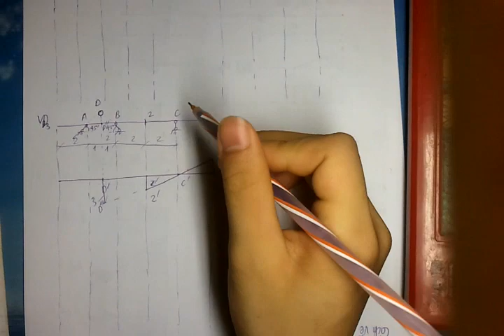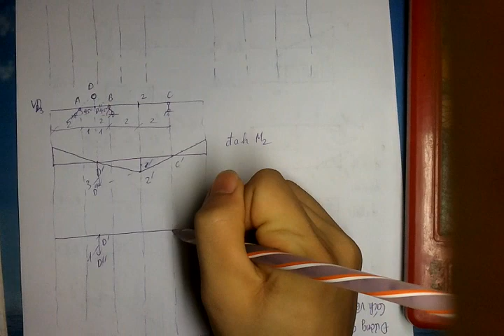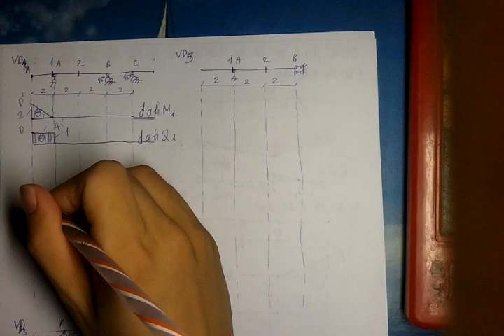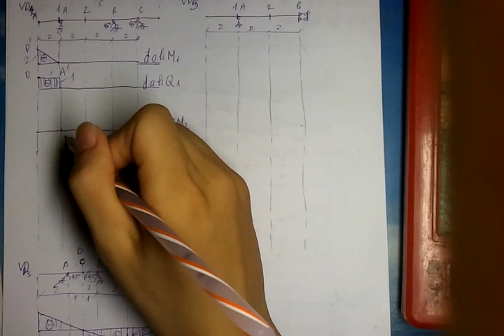Cơ kết cấu 2 Video11 đường ảnh hưởng ví dụ 3,4,5